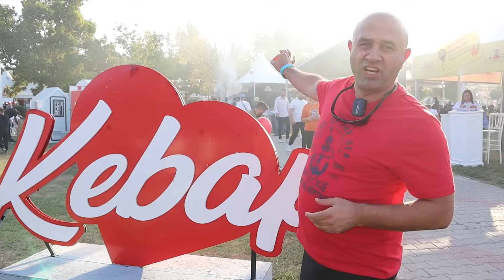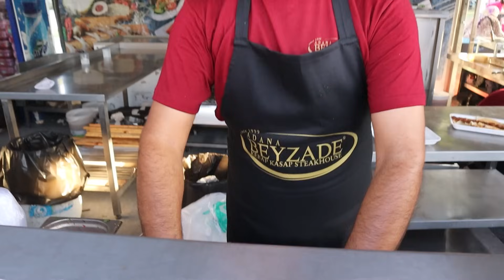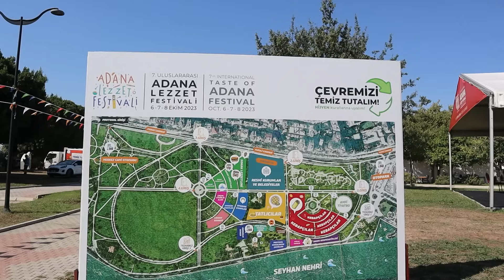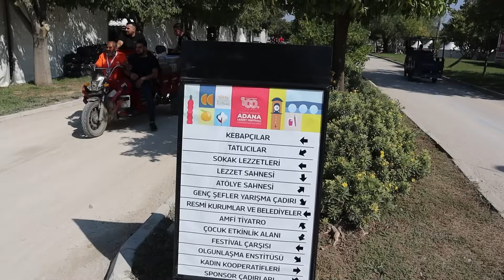ADANA LEZZET FESTİVALİ 2023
Bugün lezzetleriyle öne çıkan Adana şehrimizdeki lezzet festivaline gittik.
Bu festival 6,7,8 ekim 2023 tarihleri arasında gerçekleşmektedir.
Birbirinden farklı ve güzel lezzetleri denedik. Hepsi birbirinden lezzetli ve güzeldi, herkesin bu festivali bir kere de olsa kesinlikle ziyaret etmesi gerek.
0:00 Fragman
0:36 Giriş
0:51 Cihangir Kebap
2:54 Haşmalacı Halil Usta
3:28 Beyzade
4:41 Doktorum Yılmaz Şalgam
5:30 Birtat Tatlı
6:16 Uğur Meşhur Kozan Dondurması
7:01 Hasanusta
7:33 Katmerhan
7:46 Tatlıcı Köse
8:26 Köylüm Döner
10:15 Lokma Bella
10:33 Golden Ice Dondurma
11:31 Köz Vadisi
12:27 Bitiş